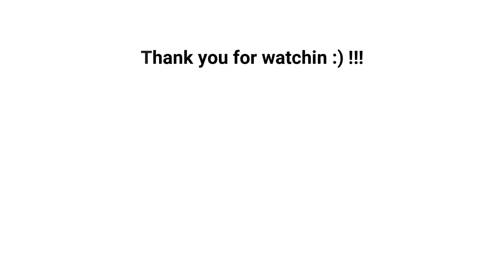Most Visually Satisfying Manufacturing Processes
This video contains short duration of clips that are visually satisfying manufacturing processes, that has the ability to engage its viewers.

Please DO subscribe my channel as it is a fairly new channel and I'd like to see it grow into something that is a source of being productive, entertaining, informative as well as enticing... Hope you like my videos.

The video used in this particular adaptation explicitly falls under the ''Creative Commons'' feature and the original link of this video is as follows: